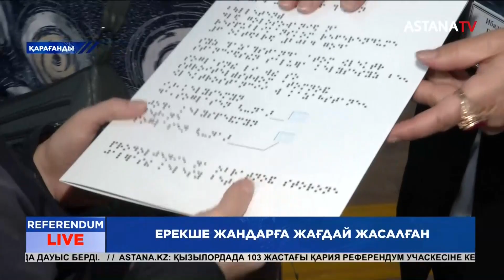Мүмкіндігі шектеулі азаматтар арнайы құралдар арқылы дауыс берді